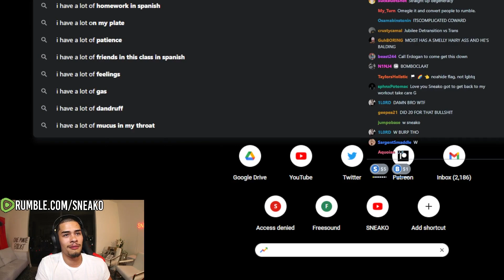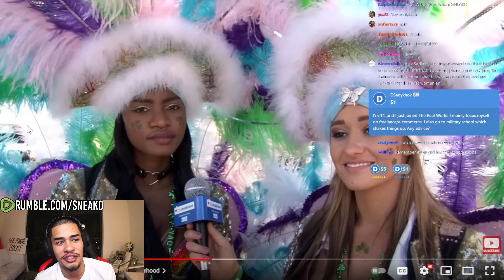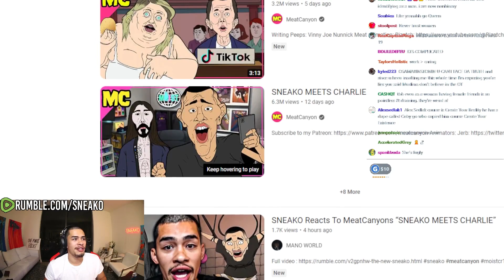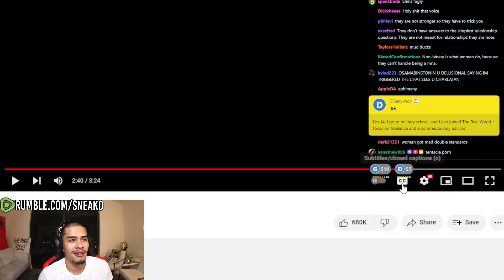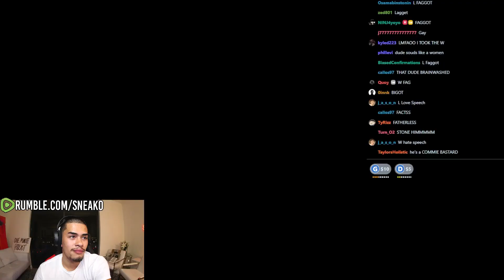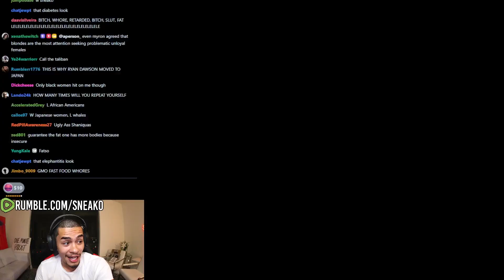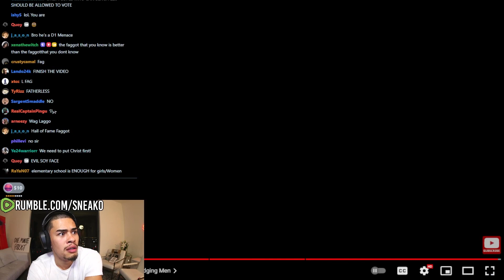Why Western Women Are Masculine ?